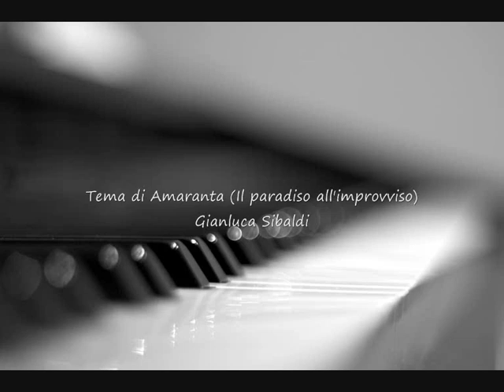Tema di Amaranta (Il Paradiso all'improvviso) - Gianluca Sibaldi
Dalla colonna sono del film "Il Paradiso all'improvviso"